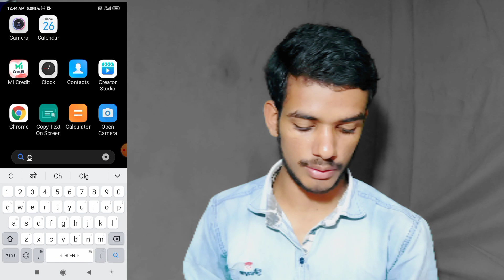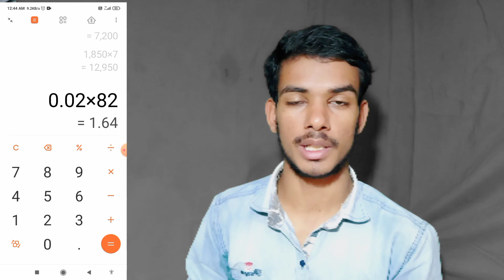Total Shorts Earning 1lakh महिना 🤑 कितने Views पर कितना पैसा मिलता हैं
Your Search:-
youtube shorts monetization
youtube shorts

This video is fair use under US. copyright law because it is non-commercial, transformative in nature, uses no more of the original work than necessary forthe video's purpose, and does not compete with the original work and could have no negative affect on its market.